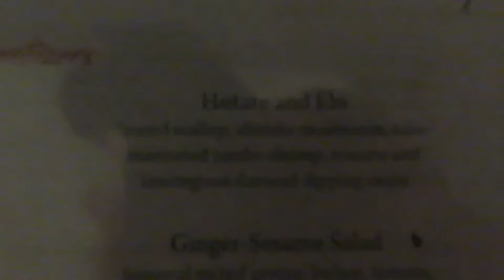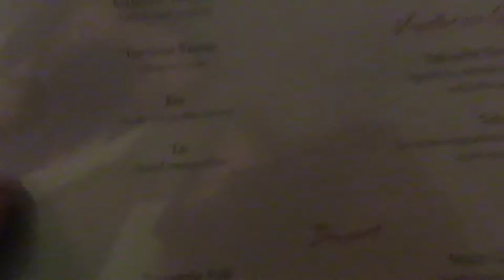Sandals Grand St. Lucian 2022 - Day 4 Vlog & a Fire Show